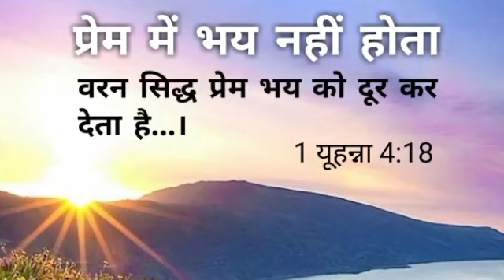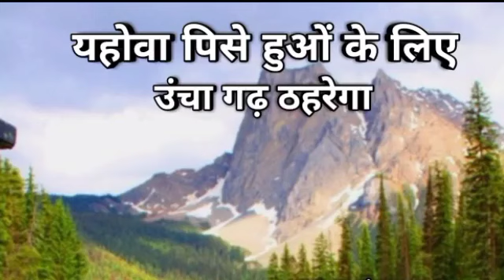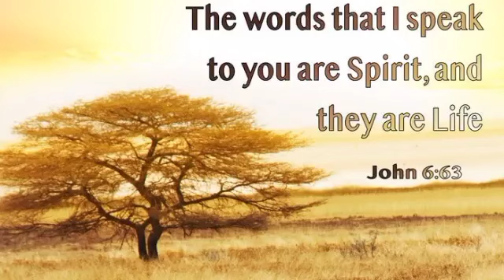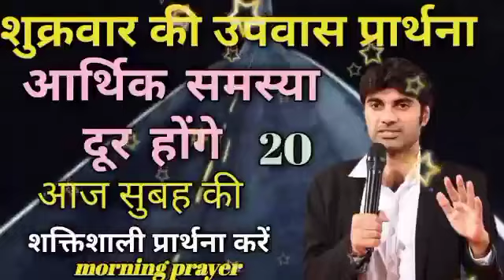शुक्रवार की उपवास प्रार्थना केआर्थिक स्थिति ठीक नहीं है तो प्रार्थना सुनोarthik sthiti theek karenge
आज सुबह की शक्तिशाली प्रार्थना करें शुक्रवार की उपवास प्रार्थना करें आपके शरीर से सारे चिंता बोझ को दूर करने वाले हैं 🙏

आज सुबह सुबह उठकर
इस तरह से प्रार्थना करो
प्रभु यीशु तुझे उत्तर देगा es prathna ko jarur sune

हम आपके कमेंट को जवाब नहीं दे सकते लेकिन उसको पढ़ कर हम आपके लिए जरूर प्रार्थना करते हैं आप बिल्कुल भी चिंता मत करो केवल प्रभु पर भरोसा रखो प्रभु आपकी हर मनोकामना शीघ्र पूरा करेंगे